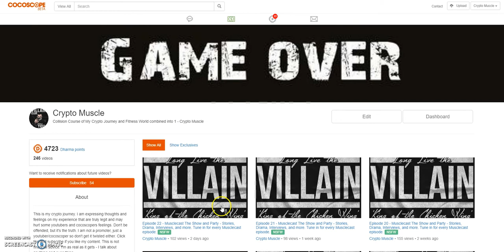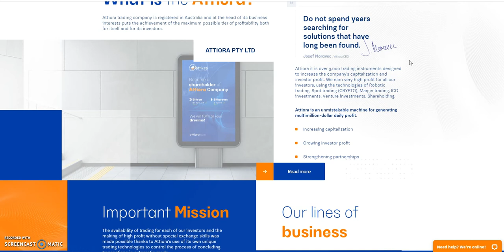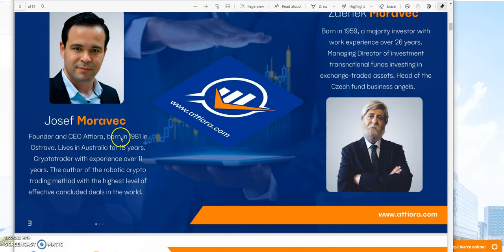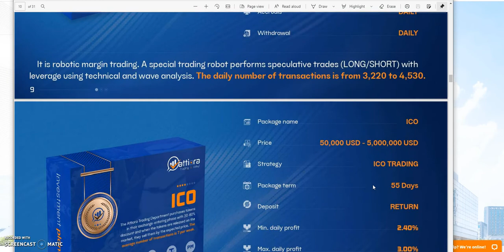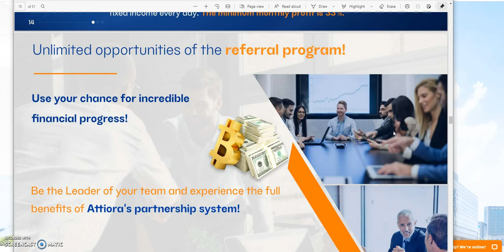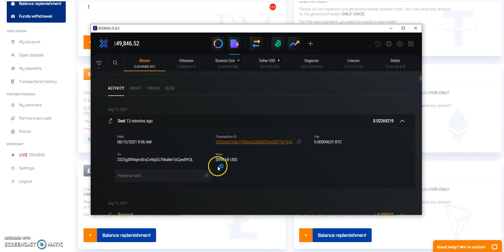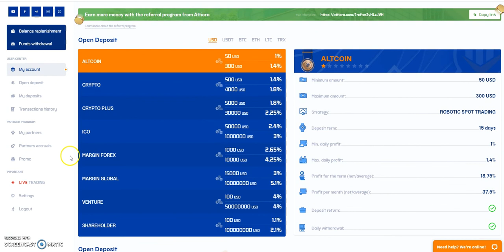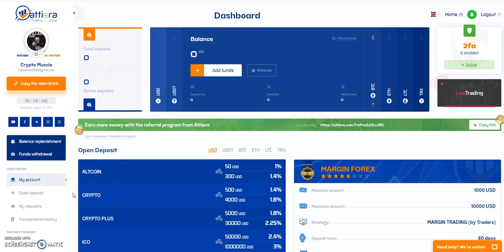ATTIORA - A Mid Level Passive Platform - Short and Long Term Plans - Great Place to Make Profits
Episode 1847

Matrix Platforms

Bit-Loop - HYIP
Make 2.5% Daily for 60 days and
50% Capital back on day 60

Make 4% Daily with increasing interest
rate up to 6% DAILY till 220%

Mid-level Platforms

Others

Make 0.5% Daily until 200%